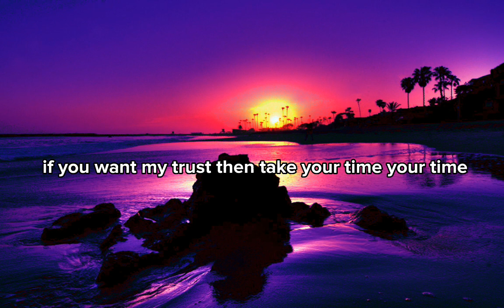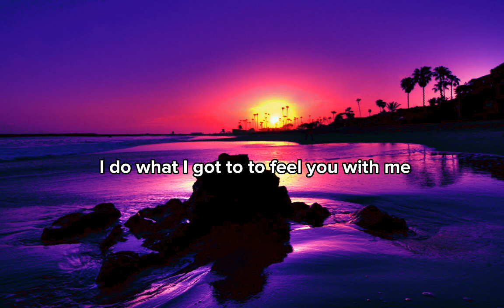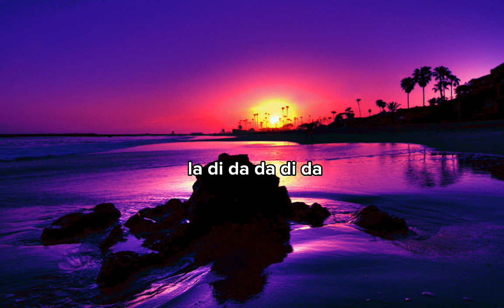My heart goes - Becky hill & topic ( Lyrics )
Song: My Heart Goes ( la di da ) by Becky Hill and Topic

Info: Write a comment with your song suggestion. If the song is good enough, I'll get back to you.